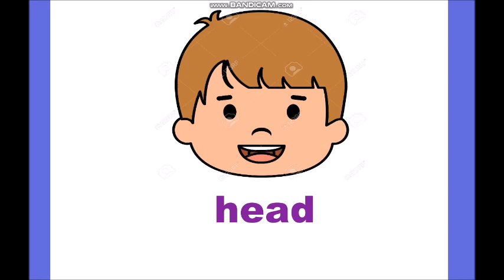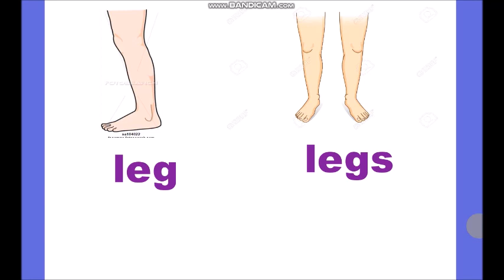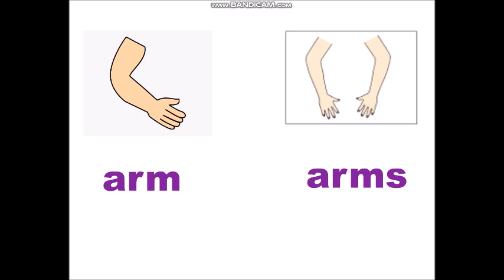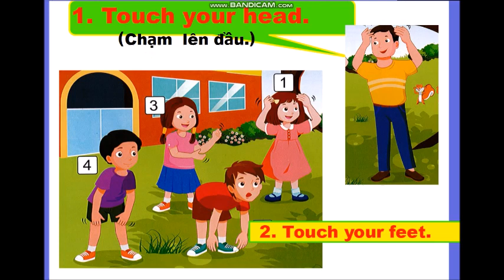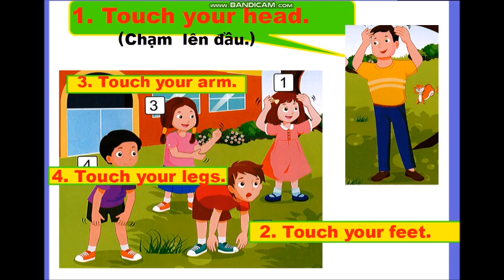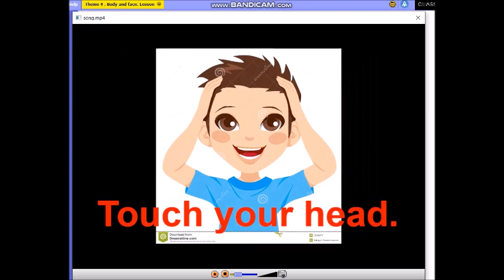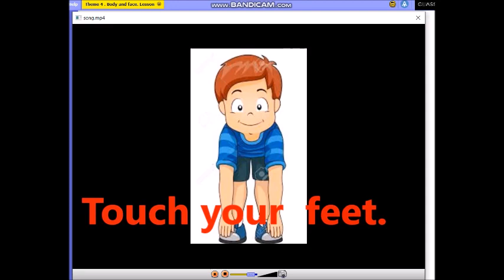TRƯỜNG TH TRANG TẤN KHƯƠNG - TIẾNG ANH - LỚP 1 - Theme 4 - Lesson and body - Lesson 2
- Video bài giảng trực tuyến môn Âm nhạc.